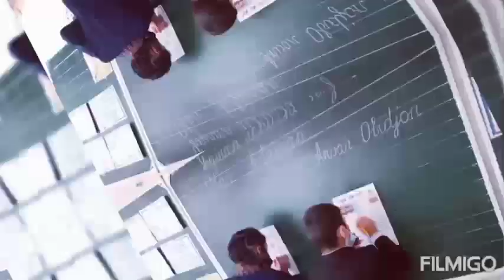11 октября 2021 г.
Ustoz-2021

Qo‘qon shahar 15-umumiy o‘rta ta'lim maktabi boshlang‘ich ta'lim o‘qituvchisi Alimova Malika Erkinovna